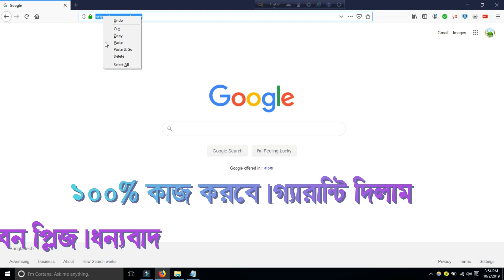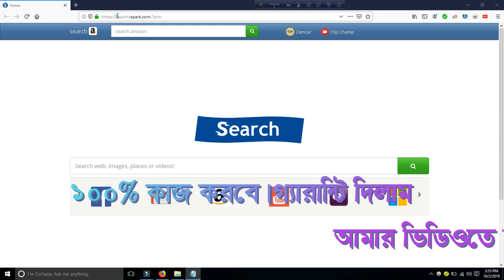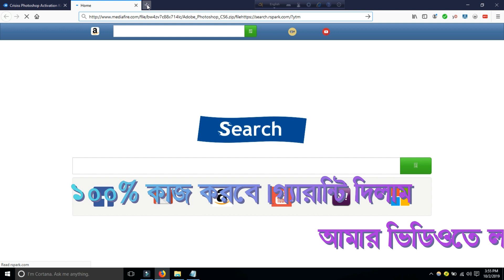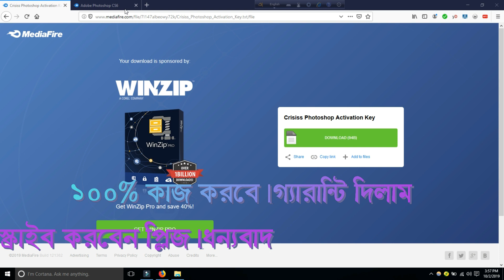Photoshop cs6 free download full version Bangla tutorial 2023 | How to download adobe photoshop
Hello viewer
Here I will show how to download adobe photoshop cs6 with free. I have provided adobe photoshop cs6 and activation key url or link here. You just copy and paste in browser.